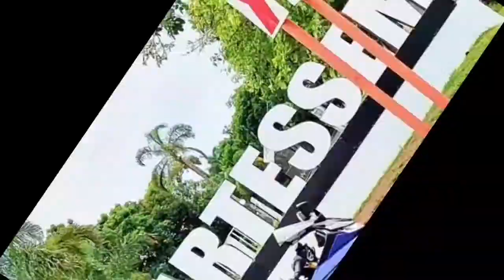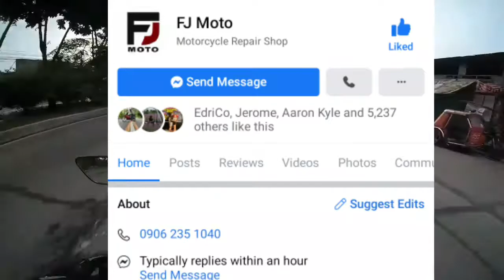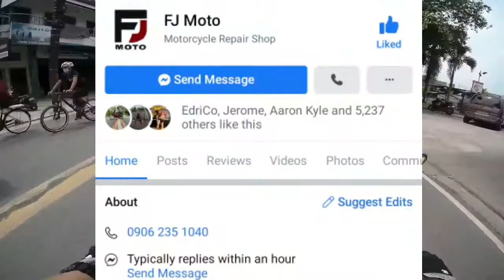General Tuning for R15 V3